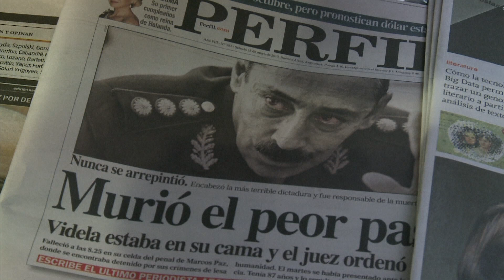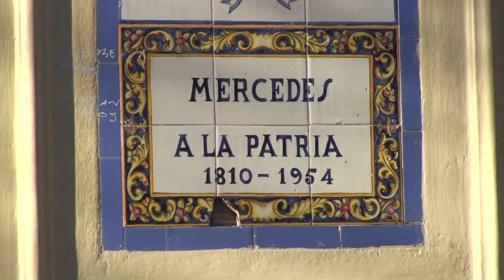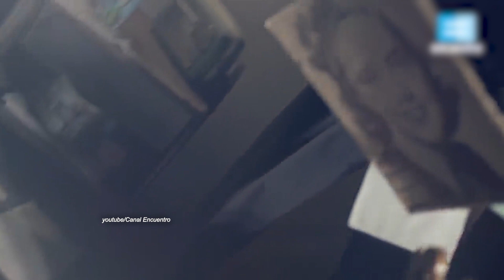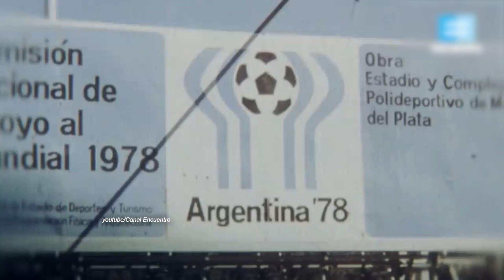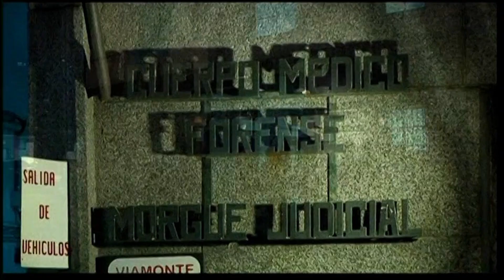Хорхе Відела | Останній день диктатора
Тисячі репресованих, закатованих тортурами, викрадені новонароджені діти та вбиті їхні матері... Наслідки п'ятирічного правління цього диктатора Аргентина розхльобує досі. Сьогодні в проекті «Останній день диктатора» Хорхе Відела, людина, яка розв'язала «брудну війну» в Латинській Америці.

Тысячи репрессированных, замученных пытками, похищенные новорожденные дети и убитые их матери… Последствия пятилетнего правления этого диктатора Аргентина расхлебывает до сих пор. Сегодня в проекте «Последний день диктатора» Хорхе Видела, человек развязавший «грязную войну» в Латинской Америке.